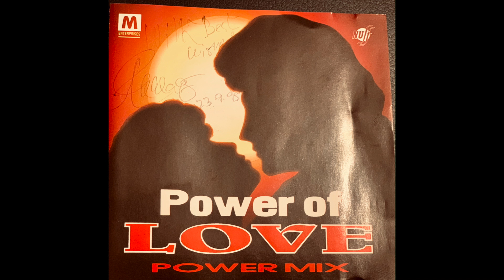Akhlaq Ahmed (Rare Recording) Ankh Mili Dil Dhadka (Musicnchilli Studios)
Rare Recording Legend Akhlaq Ahmed Sang Udit Narayan’s Song (Nazrein Mili Dil Dhadka) In 90s there was a trend in UK where Legendary singers from India and Pakistan used to sing each other songs in their own style. We always try to find rare footages and rare recordings here is one for you guys. Hope you enjoy!!! Enjoy